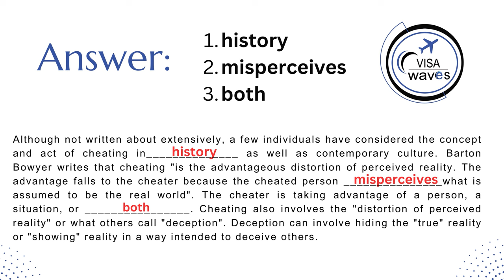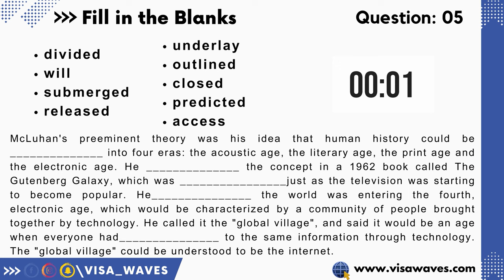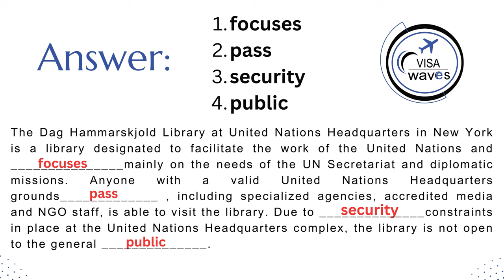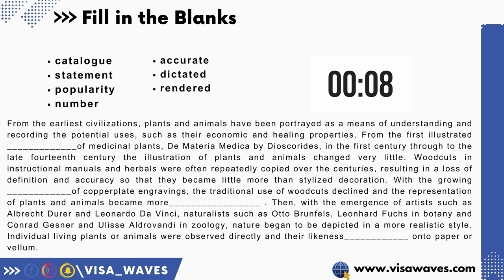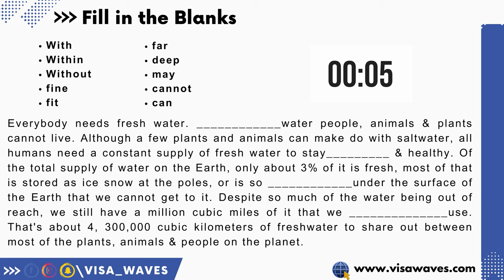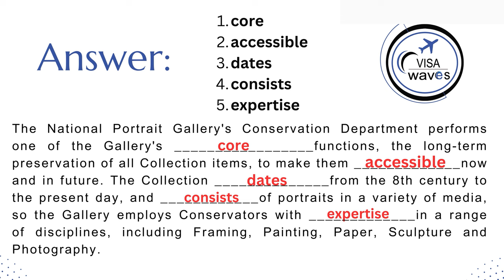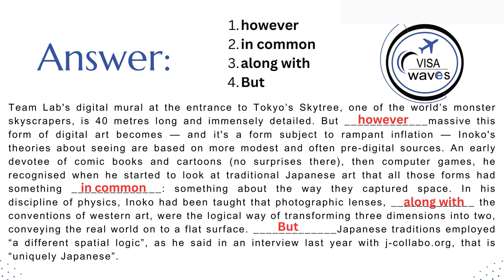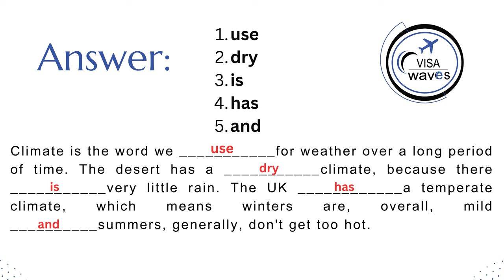PTE Reading Fill in the Blanks | OCTOBER 2023 Exam Predictions | Visa Waves